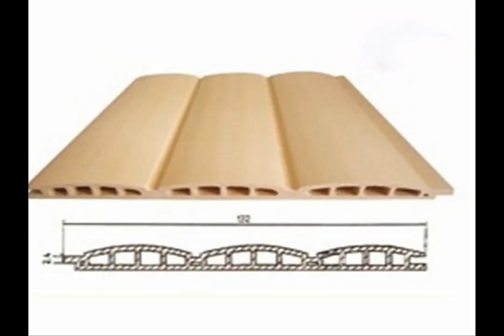multi colored skirting